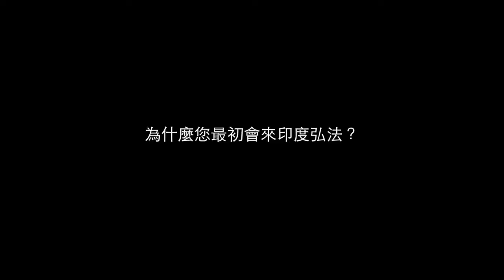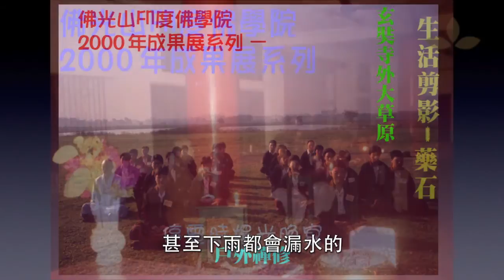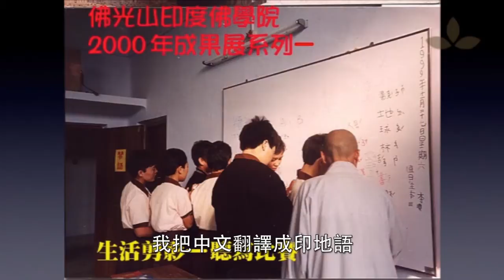第十三屆Sakyadhita 國際佛教善女人大會（九）：覺明法師專訪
在第十三屆國際佛教善女人大會於印度吠舍離舉行期間，佛門網義務記者特別訪問了來自台灣佛光山的覺明法師。覺明法師是星雲大師的弟子，留在印度弘法長達十二年，包括1999年協助成立（佛光山）印度佛學院，並擔任佛學及漢語導師三年，學生均來自印度不同地區；她後來在德里大學修讀並獲取佛學博士學位。在訪問中，法師除了跟大家分享在印度弘法工作的點滴外，更透露出希望把佛法帶回印度，並願意擔當起中印文化交流的一道橋樑，令人敬佩和讚嘆。

鳴謝：Sakyadhita國際佛教善女人協會

攝影：盧且如
剪接：盧且如
字幕：林苑鶯、鄺志康
製作：佛門網

語言：國語
字幕：中文
受訪嘉賓：覺明法師（台灣南華大學宗教學研究所助理教授、印度德里大學佛學系博士、協助成立並曾任教於佛光山印度佛學院）